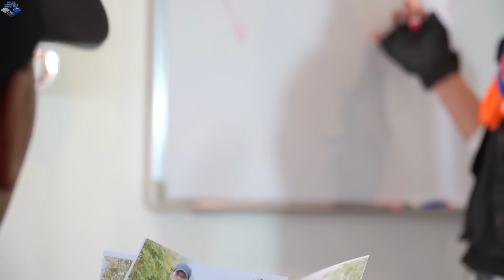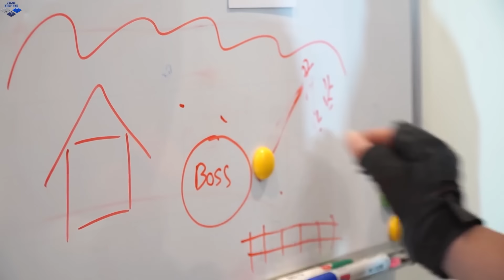Alpha Nerf War : SEAL X Warriors Nerf Guns Fight Criminal Group Crazy Task Force Hunts For Traces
ALPHA nerf war is an entertaining movie about nerf guns! In this Nerf war, SWAT SEAL X team is the main character using Nerf guns along with many new skills to fight in the Nerf war for criminal groups.

ALPHA nerf war is an entertainment video channel. has no other purpose

Family friendly World War nerf guns